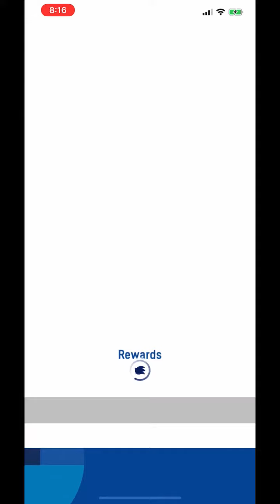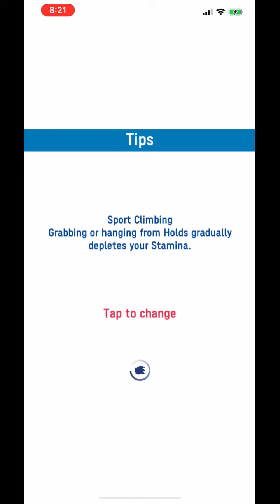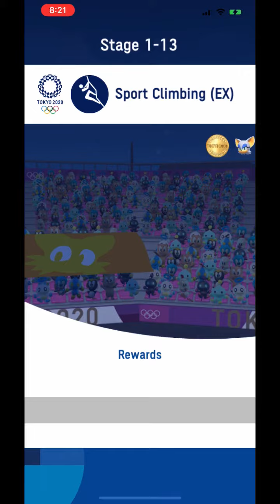All Asakusa Events as Rouge